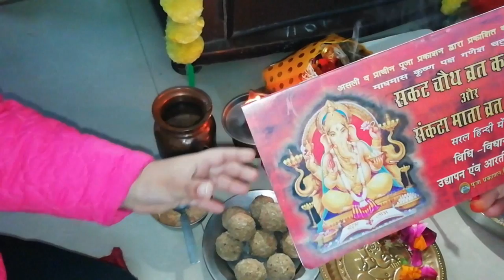Indian AfterNoon To Evening Routine/Til Mava laddu Recipe & Evening Puja Routine/Indian Vlogger Krit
indian vlogger kritika.

घर में स्थापित शिवलिंग की कैसे करें पूजा, इन बातों का रखें ध्यान/how to do shivling puja at home/